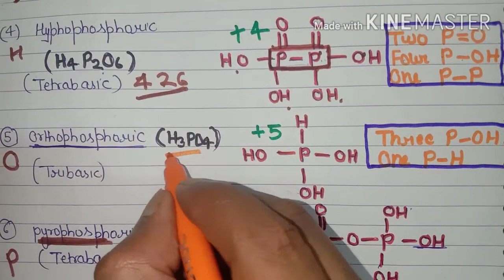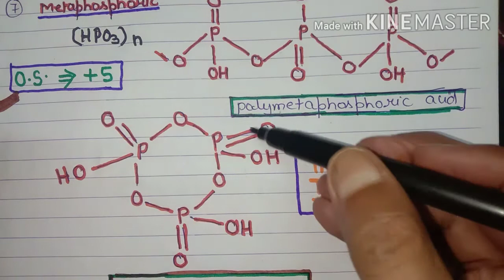Tricks for Oxoacids of Phosphorus (Nitrogen family) Class11&NEET NEET NCERT oxoacid of phosphorus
trickfor oxoacids